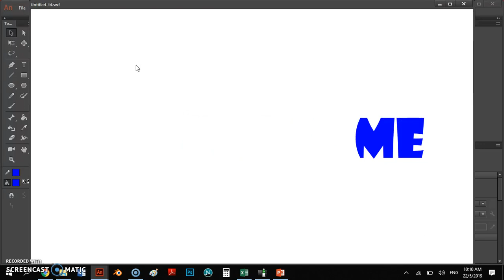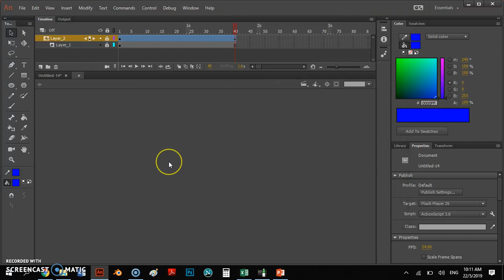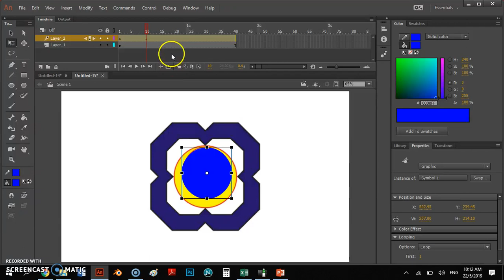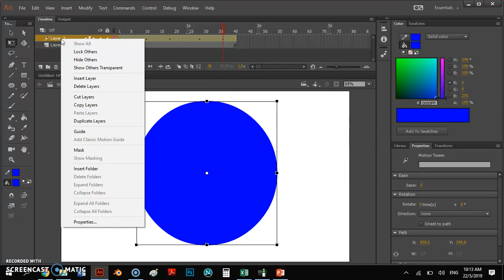Animate cc Tutorial masking